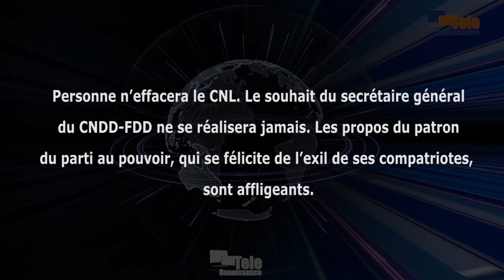Le souhait du patron du CNDD-FDD de voir le CNL effacé risque d’avoir un effet boomerang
Personne n’effacera le CNL. C’est l’assurance qu’Agathon Rwasa a donné à ses partisans. Selon le président du principal parti de l’opposition, le souhait du secrétaire général du CNDD-FDD ne se réalisera jamais. Agathon Rwasa l’a dit hier dimanche à Gitega, au cours d’un congrès de son parti. Il a fustigé des propos du patron du parti au pouvoir, notamment ceux où il se félicite de l’exil de ses compatriotes.